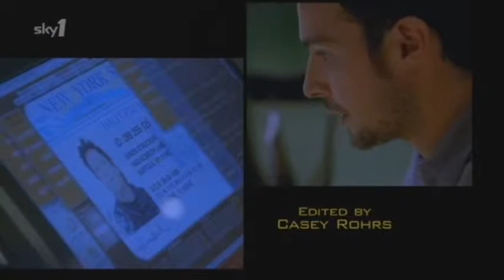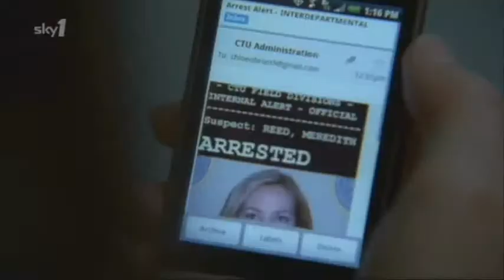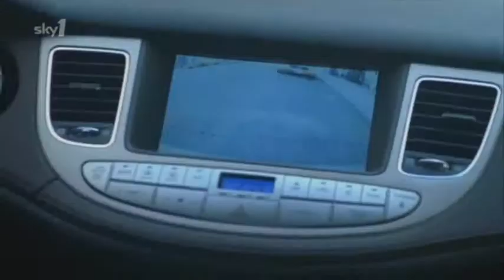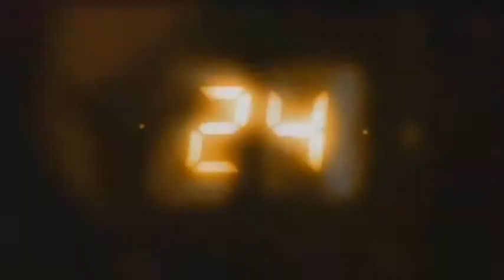24 - Season 8 - The final - Part 1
Are these really the final moments for Jack? and wll we see the like again? @RobBashforth